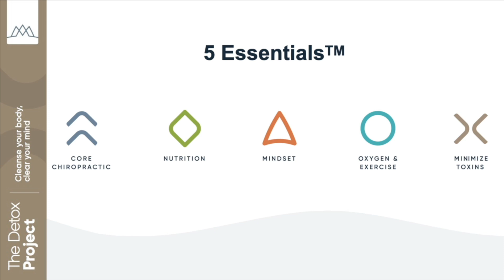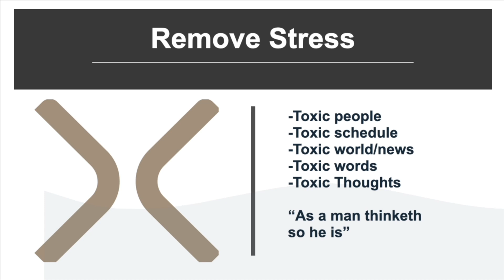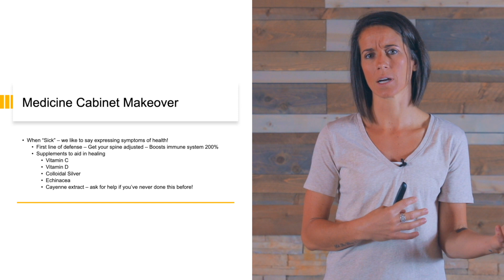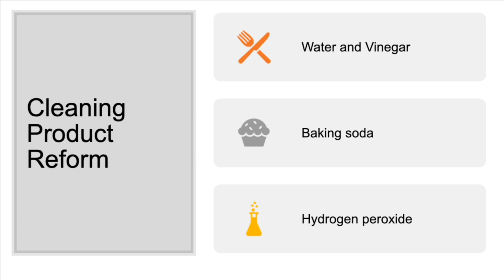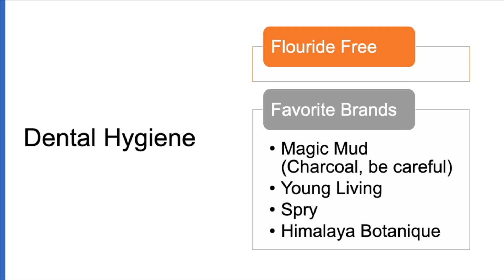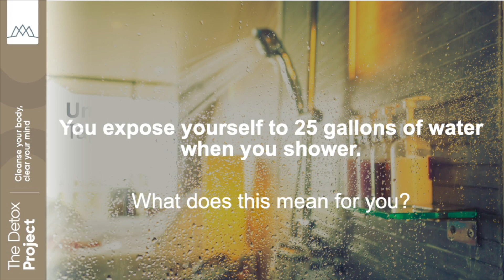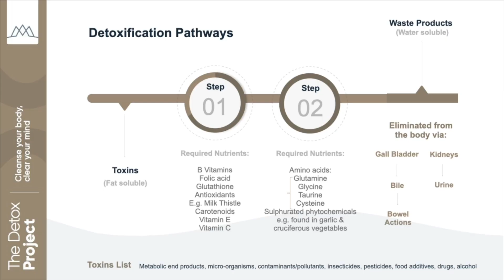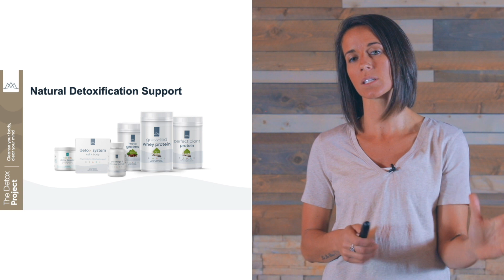Toxicity Workshop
The 5 Essentials start with understanding the true principles of health and healing, and creating a mindset of success.

This right, renewed mindset about health and wellness is necessary in order to commit to following any lifestyle plan.

Maximized Mind is also concerned with challenges such as time and stress management, a lifestyle that supports healthy brain function, neurological nutrients, and the adequate sleep you need in order to express good mental health.

The first step is truth in health care – understanding importance of and how modern medical system failing us.

It’s also critical to understand the additional stresses modern life is adding, and how they are presented in symptoms like stress, anxiety, sleeplessness, mental health disorders, and the skyrocketing growth of prescription medicine.

Once you understand the importance of health and assess exactly where you are today, the next step is a plan rooted in The 5 Essentials.